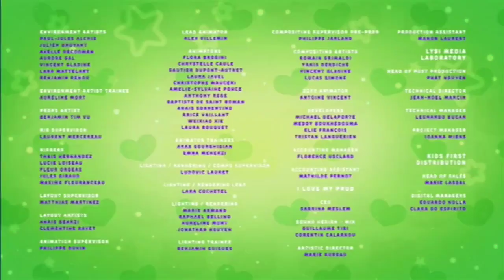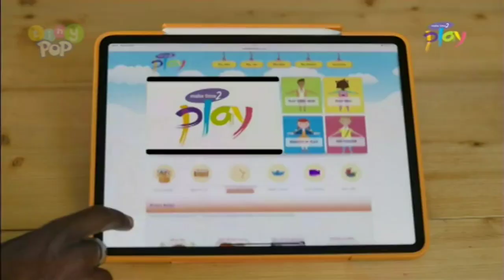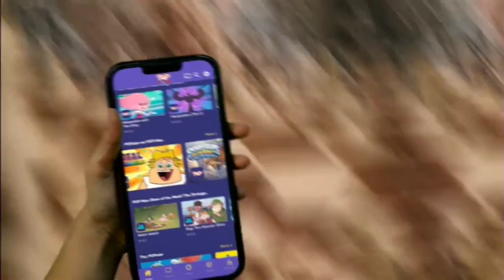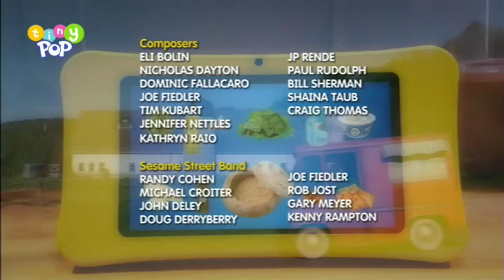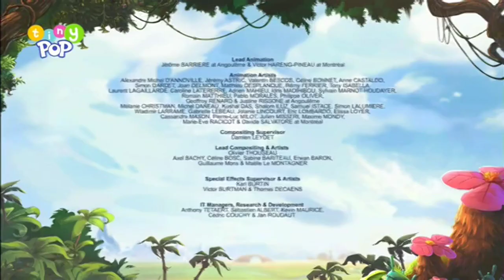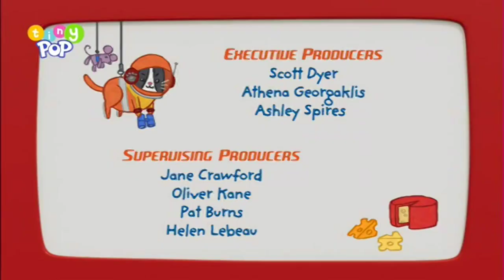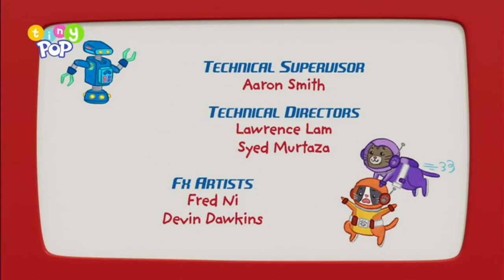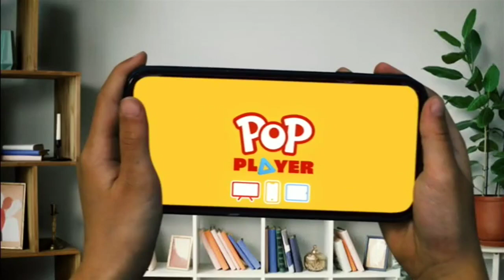Tiny Pop - Evening continuity and adverts (19th March 2024)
From 5pm to 12am.